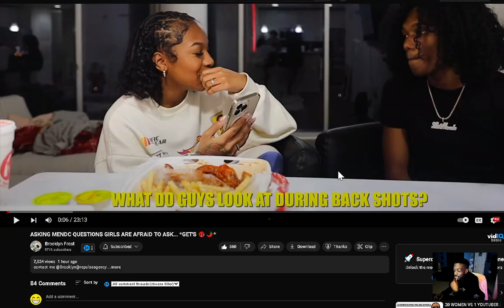ASKING MENDC QUESTIONS GIRLS ARE AFRAID TO ASK GET'S 🥵🌶️ reaction EianTheProducer Tv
reacting to ASKING MENDC QUESTIONS GIRLS ARE AFRAID TO ASK... GET'S 🥵🌶️ reaction